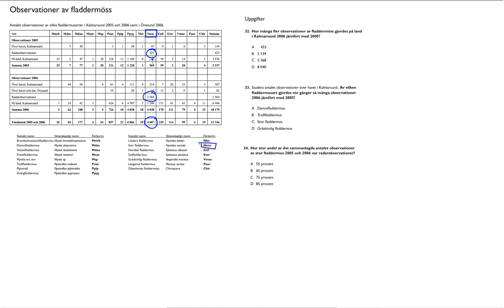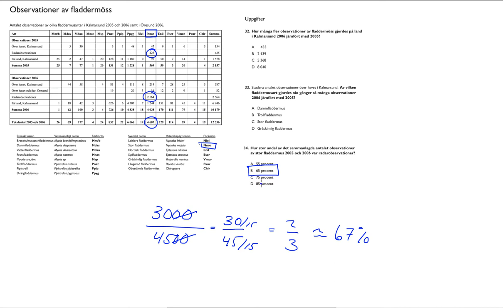Högskoleprovet 2015 10 24 Provpass 5 Kvantitativ del Uppgift 34